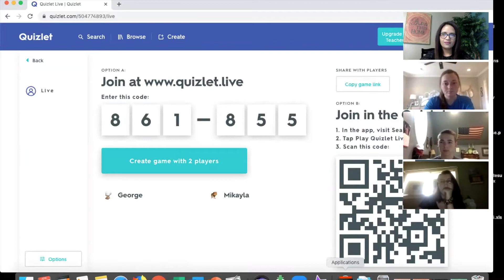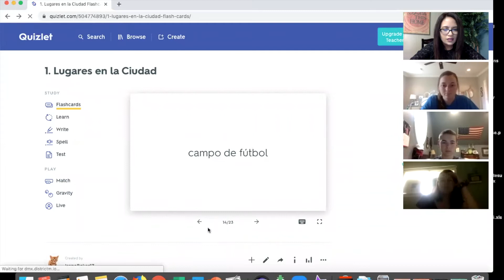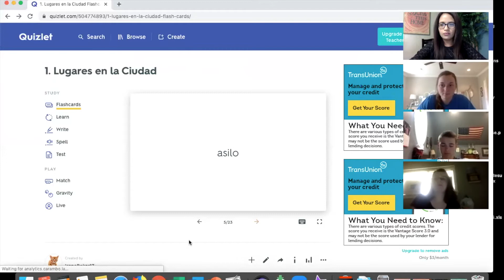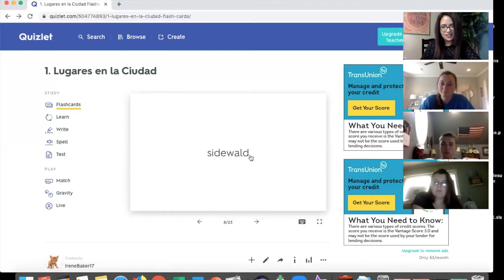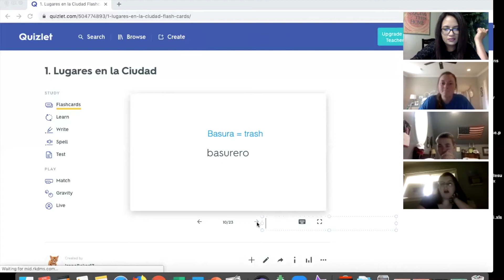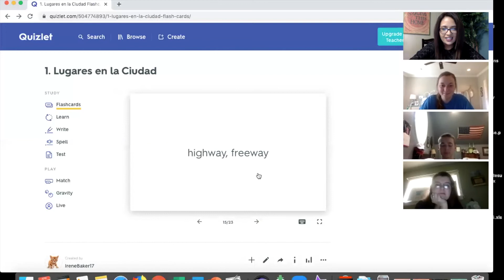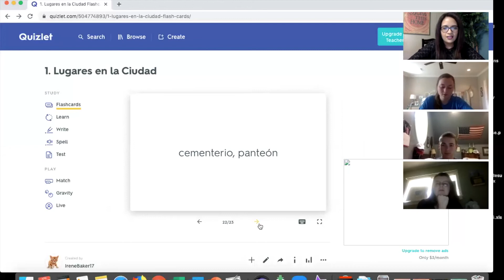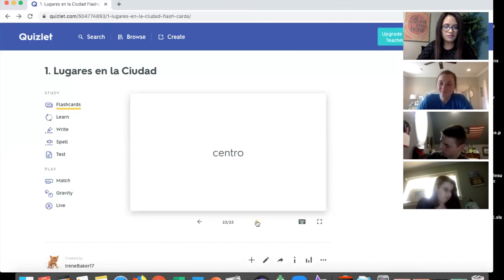Español 3 - Los Lugares Zoom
Los Lugares